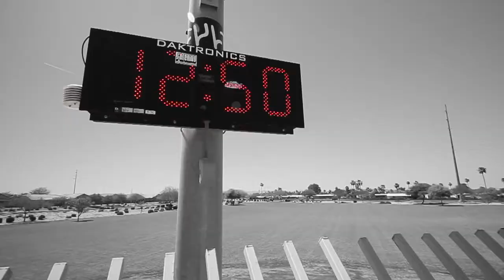Roadtrip 2013 | Part II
PA-PA Power. Want to see the rest of the series? Lurk below